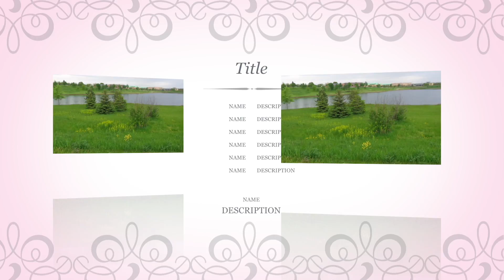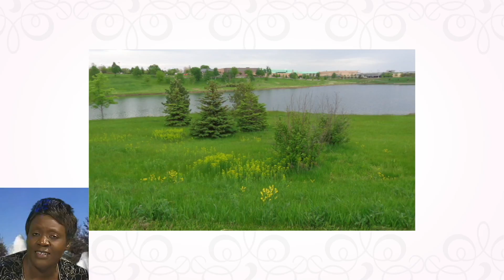Sing His Mercy - And Grace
This rain drops with blessing.